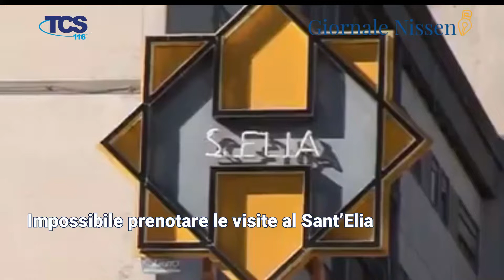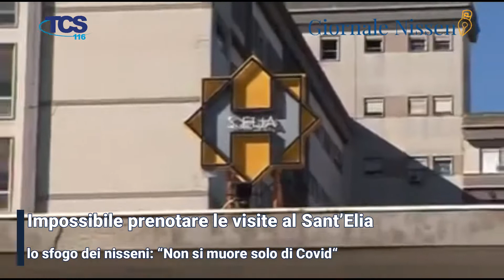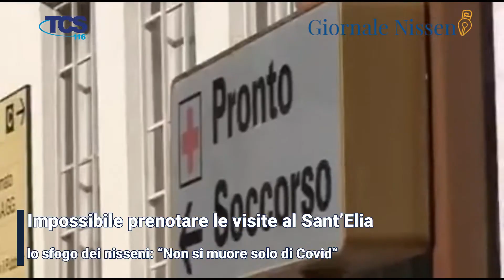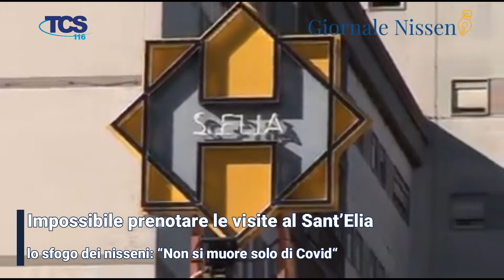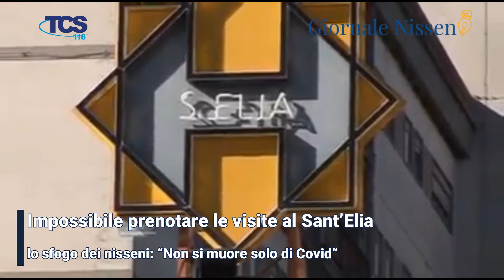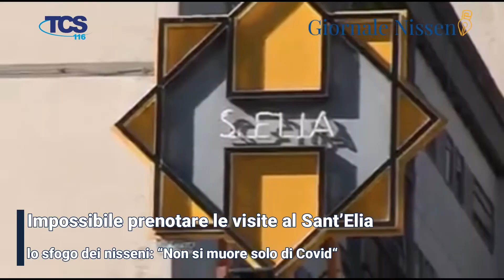Impossibile prenotare le visite al Sant Elia , lo sfogo dei nisseni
Impossibile prenotare le visite al Sant’Elia, lo sfogo dei nisseni: “Non si muore solo di Covid”